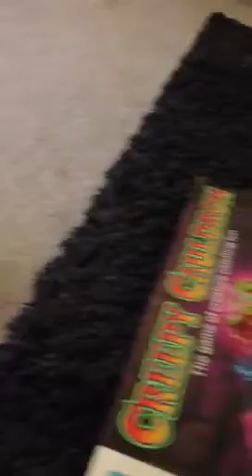Ollie & Burton really hate the helicopter